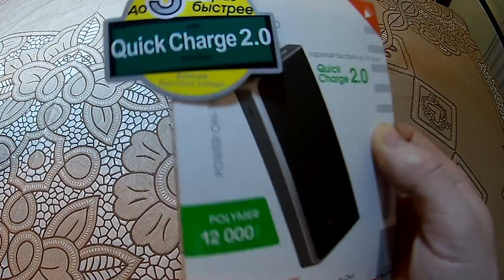Хорошии Повербанк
Внешний аккумулятор InterStep PB12000QCB    Цена от 2000 тр